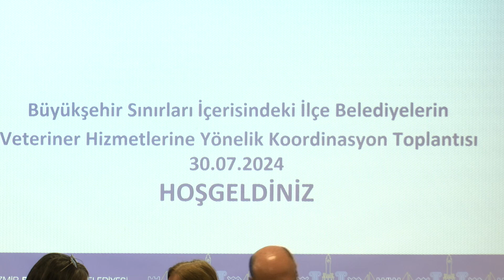İzmir'de Sokak Hayvanları İçin Eylem Planı Hazırlanıyor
İzmir Büyükşehir Belediyesi, sokak hayvanlarına yönelik eylem planı hazırlıyor. ‘Sahipsiz Köpek Popülasyonu Yönetimi İzmir Eylem Planı’nın oluşturulması aşamasında ilçe belediyelerinin veteriner hekimleri ile paydaş toplantıları düzenleniyor. Sokakta yaşayan canların yanı sıra, toplum sağlığını korumak adına yapılacak çalışmaların değerlendirildiği toplantıda konuşan İzmir Büyükşehir Belediyesi Genel Sekreter Yardımcısı Prof. Dr. Pınar Okyay, “Eğer biz bu mavi kürede birlikte yaşayacaksak, bunu daha iyi bir şekilde başta yaşam hakkı olmak üzere birbirimizin tüm haklarına saygı göstererek yapmak zorundayız” dedi.